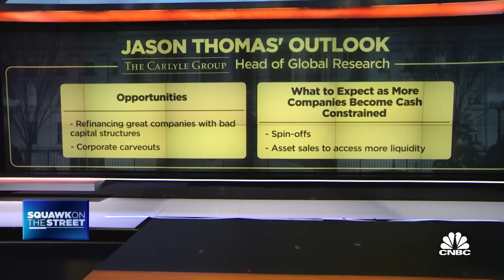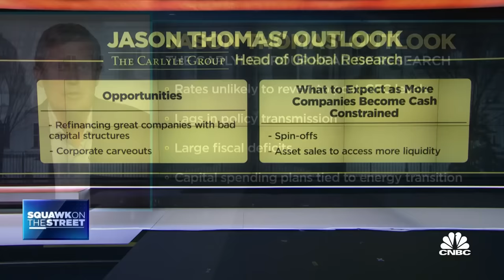People are misplaying the AI revolution, says Carlyle's Jason Thomas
Jason Thomas, Carlyle Group head of global research, joins 'Squawk on the Street' to discuss Thomas' broad outlook for rates, why the economy could see higher rates for longer, and whether investors should reduce their exposure to equities.